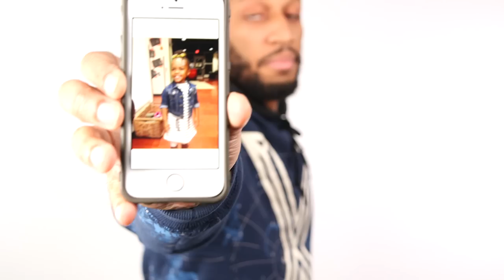XXL Freshmen 2015 - Earlly Mac Pitch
Detroit Rapper Earlly Mac gained exposure by working alongside Big Sean. Earlly Mac is part of the Detroit based FFOE (Finally Famous Over Everything) crew headed up by Sean. Watch above as he tells us why he should appear on the coveted XXL Freshmen list.